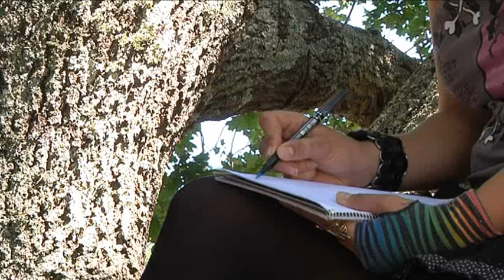Profile of a Tree Nymph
Amy Goodenough is a student at Rhodes University. She is a very colourful and interesting character. Watch her story as she speaks about her desire to write, how she finds trees to be a sanctuary for her and her thoughts as well as her hardship of coming out to her parents.